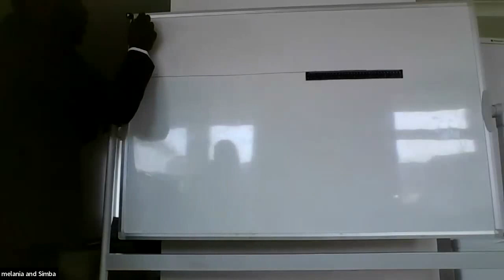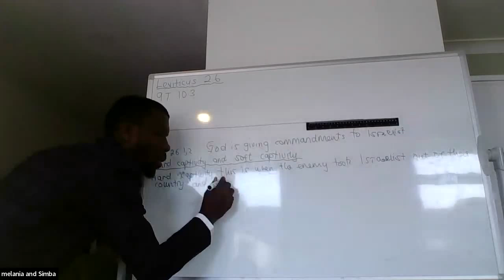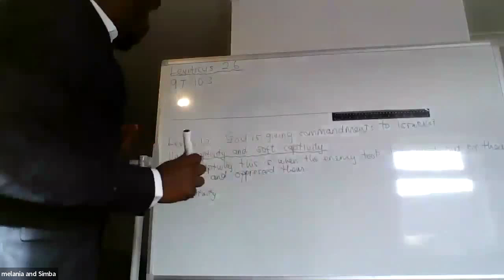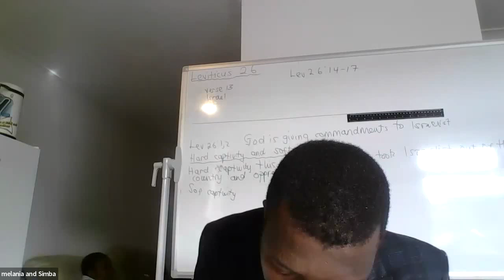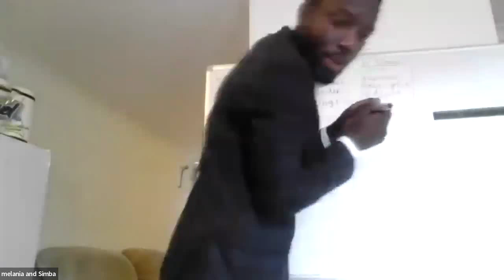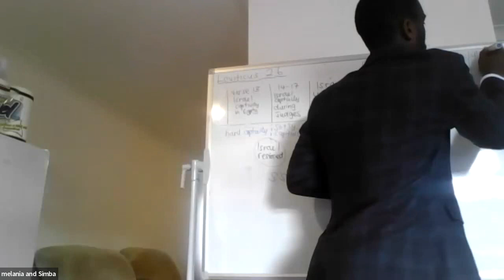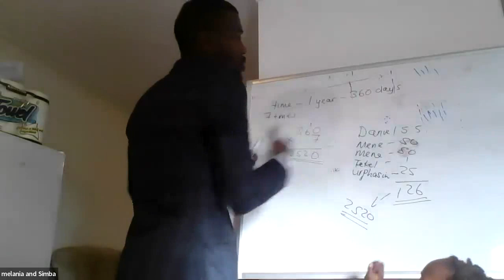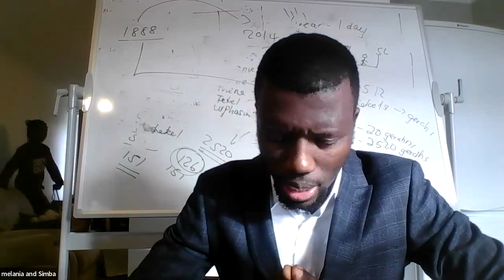Leviticus 26 | Simba Dzama (27.01.2024)